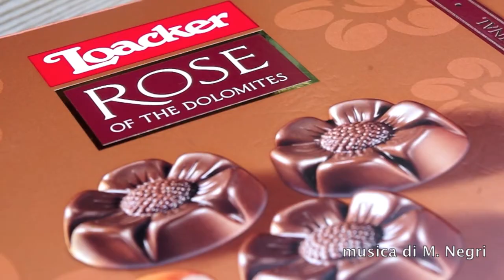Brocon 2015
Selected 5°B ski team